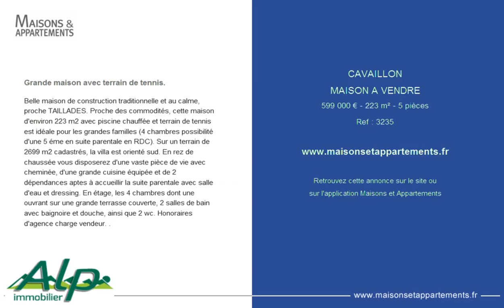CAVAILLON - MAISON A VENDRE - 599 000 € - 223 m² - 5 pièces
Référence : 3235

Grande maison avec terrain de tennis.
Belle maison de construction traditionnelle et au calme, proche TAILLADES. Proche des commodités, cette maison d'environ 223 m2 avec piscine chauffée et terrain de tennis est idéale pour les grandes familles (4 chambres possibilité d'une 5 éme en suite parentale en RDC). Sur un terrain de 2699 m2 cadastrés, la villa est orienté sud. En rez de chaussée vous disposerez d'une vaste pièce de vie avec cheminée, d'une grande cuisine équipée et de 2 dépendances aptes à accueillir la suite parentale avec salle d'eau et dressing. En étage, les 4 chambres dont une ouvrant sur une grande terrasse couverte, 2 salles de bain avec baignoire et douche, ainsi que 2 wc. Honoraires d'agence charge vendeur. .

Cette annonce vous est proposée par l'agence ALP IMMOBILIER